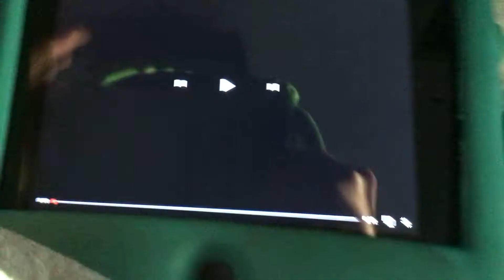Veejay Video Products (Asia Version)